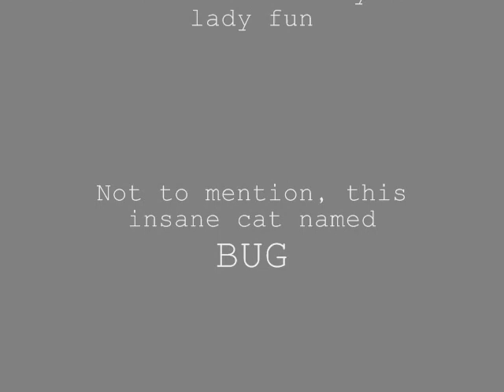Bug Is Crying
The day we were in the yard with the Ginger Puss, this was what drove me outside. Bug is crying inconsolably, for whatever reason- he sees fit. Today is Friday night 10.35 pm California time... He has been crying since Thursday morning around 6.30 am... He shows no signs of stopping, help me! What would you do?